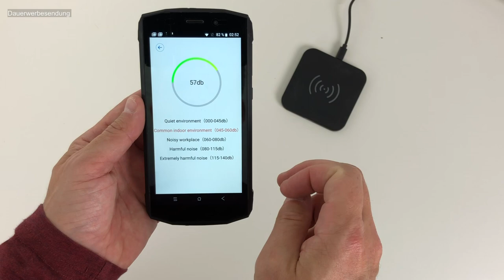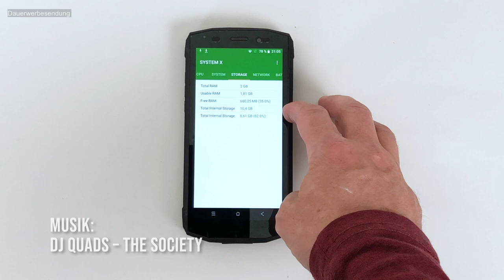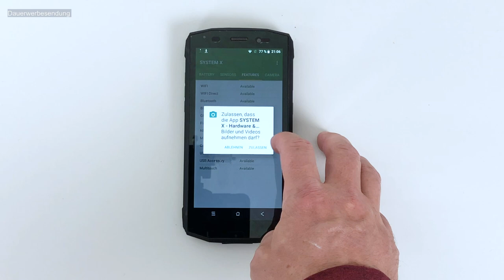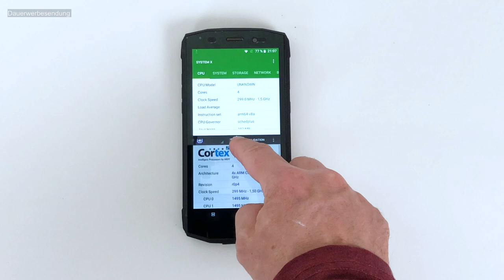Blackview BV5800 pro Outdoor IP68 Handy - Review, Unboxing Deutsch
Blackview kann gute Outdoor Handys bauen. Das neuste kann auch Qi Laden.
Dafür sich das Handy, welches unter 200 Euro neu kostet, etwas schwach im CPU, Ram und Speicher. Jedoch für den Alltag ist das voll ausreichend.

Dieses hier bei Amazon

●DJ Quads – Intersection
●DJ Quads – Society